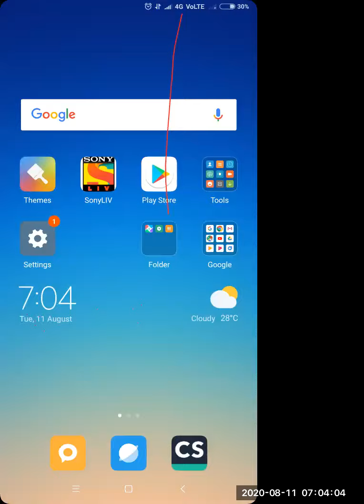CLASS VI (MATHEMATICS)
Ex-8.1
(Ratio, Proportion and Unitary Method)
Q.N. – 1 to 2
11 Aug 2020
MODERN SR SEC SCHOOL
MAHENDERGARH